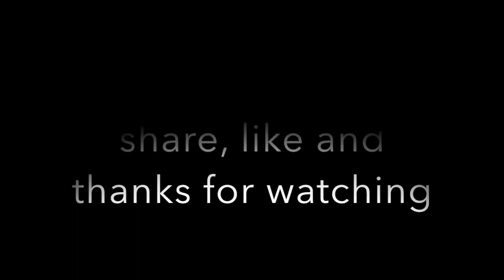Andre Werleman - Fast Bullet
Original Music, Soundtrack to Visual Art

Deserts, with their vast stretches of arid land, scorching temperatures, and minimal precipitation, have captivated the human imagination for centuries. These enigmatic landscapes, often portrayed as barren wastelands, are home to a surprising array of life forms and possess a unique beauty that is both harsh and captivating. In this article, we will delve into the intriguing world of deserts, exploring their characteristics, the challenges they present, and the remarkable adaptations of the species that call them home.

Characteristics of Deserts

Deserts are defined by their extreme aridity, receiving little rainfall throughout the year. This lack of water is a defining characteristic of deserts, but it does not mean that they are devoid of life. They can be found across all continents and cover about one-third of the Earth's land surface.

One of the most striking features of deserts is their temperature extremes. During the day, desert temperatures can soar to scorching levels, reaching well above 100 degrees Fahrenheit (38 degrees Celsius). Conversely, at night, temperatures can plummet to freezing levels due to the lack of moisture in the air.

The vegetation in deserts is often sparse and adapted to survive in harsh conditions. Plants in these arid environments have developed remarkable adaptations such as long taproots to reach deep groundwater reserves, succulent leaves to store water, and spines or thorns to deter herbivores and reduce water loss through transpiration.

Challenges of Survival

Surviving in the desert is an extraordinary feat that requires specialized adaptations. Water scarcity is the primary challenge faced by desert-dwelling organisms. Many creatures have developed unique mechanisms to cope with this scarcity. Some animals, like the kangaroo rat, obtain all the moisture they need from their food and can survive without drinking water at all. Others, such as the desert tortoise, can store water in their bladders for extended periods.

Heat presents another significant challenge in deserts. To counteract the scorching temperatures, many desert animals are nocturnal, becoming active at night when the environment is cooler. They've also evolved physical adaptations like large ears or elongated limbs to dissipate heat more effectively.

Remarkable Desert Adaptations

Deserts are home to a remarkable array of species that have adapted to the harsh conditions. The camel, often referred to as the "ship of the desert," possesses several adaptations that enable it to thrive. Its hump stores fat, which can be broken down into water and energy, allowing camels to survive for long periods without food or water. Additionally, their broad, padded feet help them navigate the shifting sands with ease.

Another fascinating desert adaptation can be seen in the iconic saguaro cactus of the Sonoran Desert. These towering giants have the ability to expand and contract, allowing them to store and conserve water during periods of drought. Their spiny outer layer protects them from predators and reduces water loss through transpiration.

In the animal kingdom, the fennec fox is a prime example of desert adaptation. This small fox, found in the Sahara Desert, has large ears that serve as radiators, allowing excess body heat to dissipate. Their thick fur provides insulation during cold desert nights, and their keen sense of hearing helps them locate prey underground.

Thunder and lightning are natural phenomena that have captivated humanity for centuries. The immense power and beauty of these atmospheric displays have inspired awe and curiosity in people across cultures and generations.

Thunder and lightning are closely related but distinct occurrences. Lightning is a sudden, visible discharge of electricity that occurs within a thunderstorm. It is caused by the buildup of electrical energy in the atmosphere, primarily within cumulonimbus clouds. These towering clouds are formed through the convection of warm, moist air, which rises rapidly, condenses, and forms towering vertical structures.

As the atmospheric conditions within a thunderstorm become increasingly unstable, positive and negative charges separate within the cloud. The bottom of the cloud accumulates negative charges, while the ground below gains positive charges. Eventually, these opposing charges become strong enough to overcome the insulating properties of the air, leading to a rapid release of electrical energy in the form of lightning.